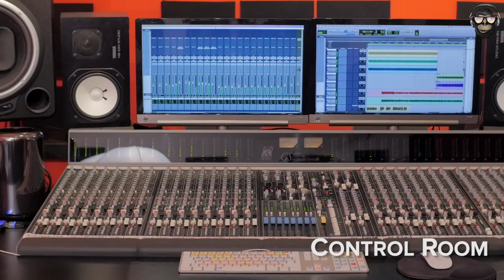StudioToy Live Recording Session featuring Marie Batchelder performing Chandelier by Sia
We challenged Sam Tomlinson (Big Mouse Productions) to capture a recording session with the aim of showing as much of the recording process as possible.

We've made a lot of changes to the studio including building a new live room. We have also face lifted the existing studio areas and built a dedicated vocal room. We thought it would be fun to record the drums in the two live rooms to show some of the differences. The first half of the video is recorded in our new Live Room 2, the second half in the newly renovated Live Room 1.

This recording of Sia's Chandelier recorded purposely for this video features our very own Marie Batchelder on Vocals & Piano, Jamie Sefton on Bass Guitar, Jack B. on Guitars and Dan Humphries on Drums / Synths.

Massive thanks to Sam Tomlinson for filming and editing the video. All audio recorded and mixed by Dan Humphries at StudioToy.